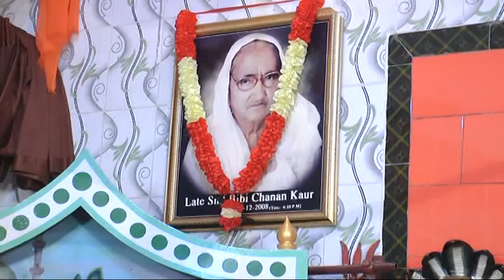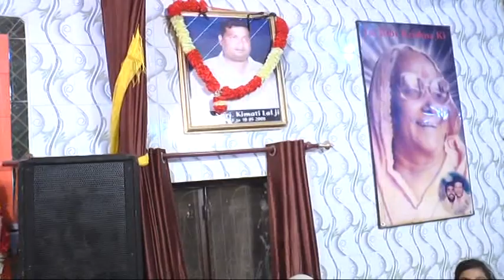9 April 2021